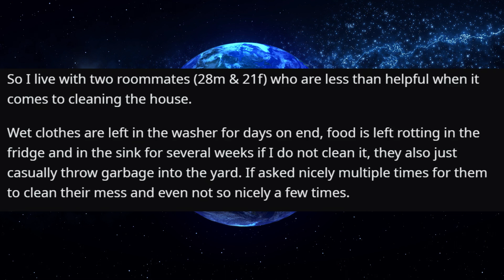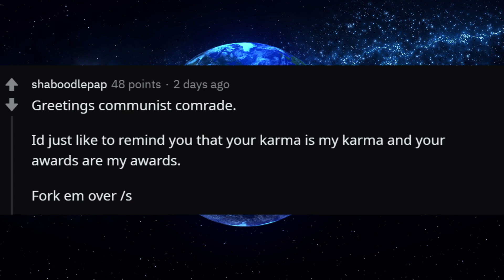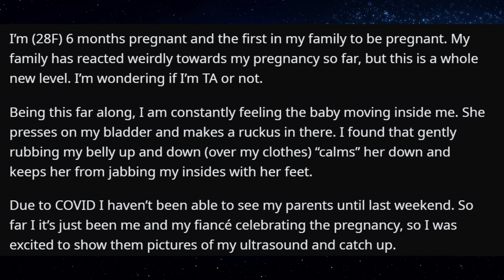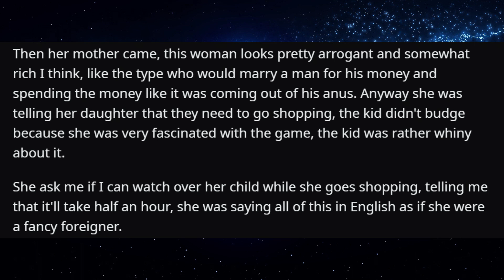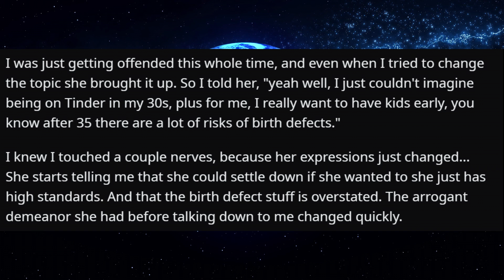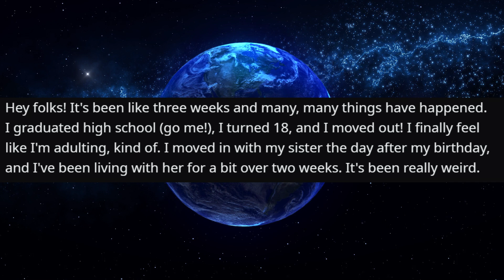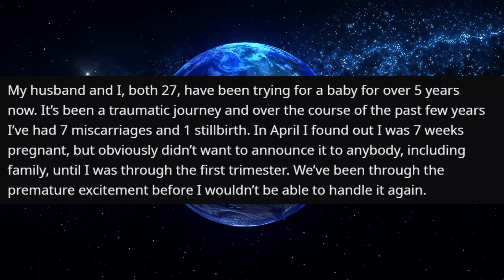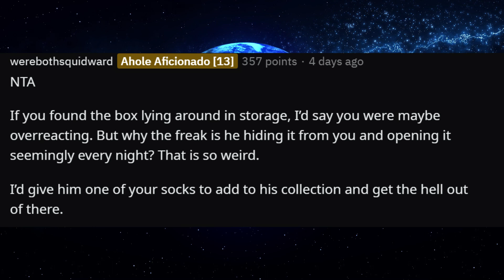r/AmiTheA**Hole For Terrorising My Roommates?